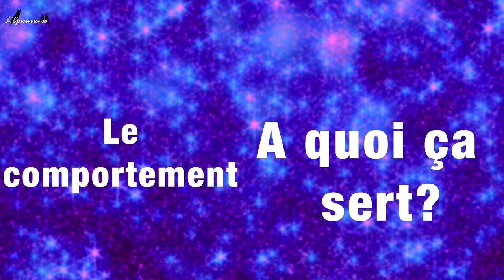Autopsie du comportement (Éclectualité #24)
Un comportement, quelqu'il soit, répond à des processus précis et des raisons d'être cohérente pour l'oiseau. Dans cette video, je vous décrypte ce qu'est un comportement.
Pour voir les éclectualités quotidiennement, rendez-vous sur mes story Instagram: @epicurieuses

00:00 Intro
00:30 C'est quoi?
01:44 Le contexte
02:56 A quoi ça sert?
05:10 La séquence comportementale
07:40 Les stimuli
09:17 Outro

Messenger: Nat Depp epicurieuse